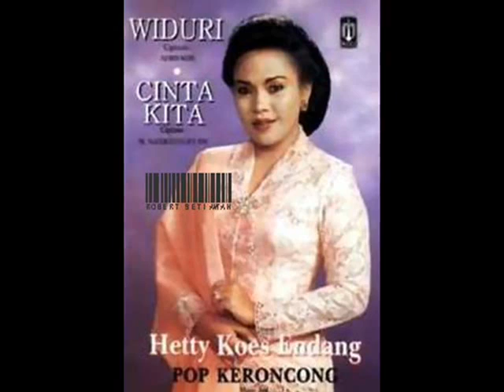Hetty Koes Endang Biro Jodoh | Lagu Lawas Nostalgia | Tembang Kenangan Indonesia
full album sepanjang masa